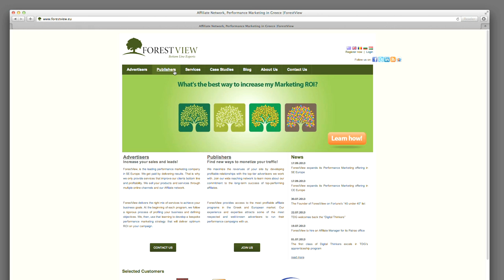.eu in Greece : ForestView.eu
If we can measure it, then we know how to optimise it : Performance marketing firm ForestView specialises in creating, analysing and improving digital media use to enhance their clients' business.

Bottom line? For their own online presence, they chose .eu.